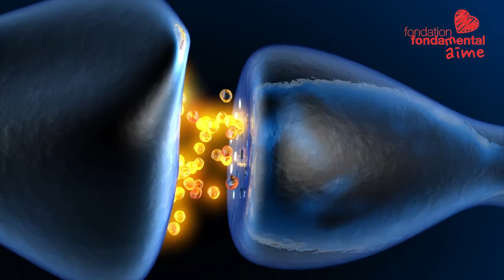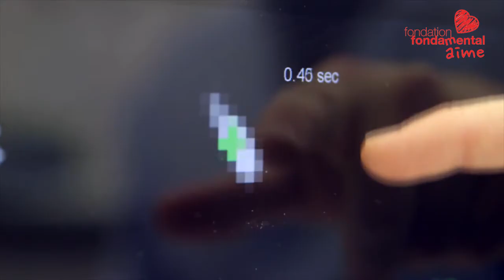Schizophrénie et Immunothérapie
[FONDAMENTAL ♡] "Schizophrénie, l'envers de la raison" Un documentaire de Mélodie Proust. Une production Label News.

Comprendre le fonctionnement du cerveau est un enjeu d’avenir pour mieux soigner les troubles psychiatriques. Le point avec les experts de la Fondation FondaMental :
• le Pr Pierre-Michel Llorca (Université de Clermont-Auvergne, CHU de Clermont-Ferrand, directeur des soins de la Fondation FondaMental)
• le Dr Laurent Groc (IINS, Bordeaux) qui travaille sur le rôle d’auto-anticorps qui perturbent la transmission d'informations dans le cerveau et explore la piste de l'immunothérapie.